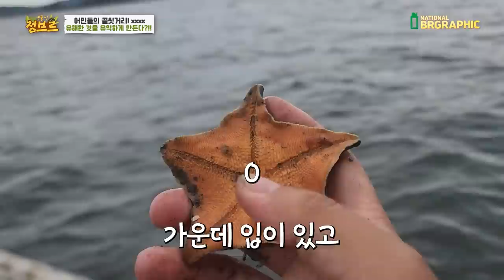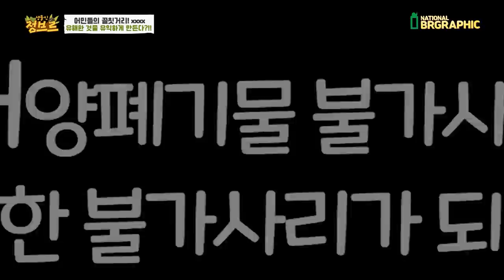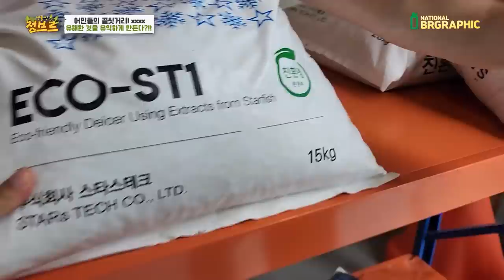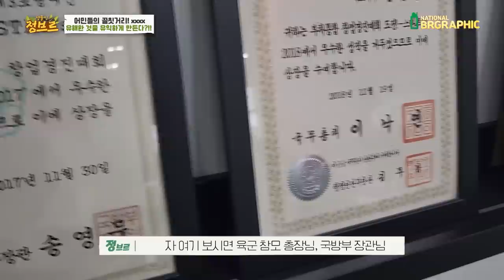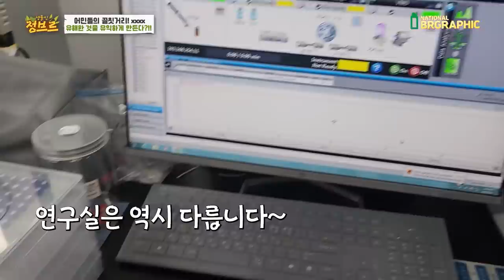어민들의 골칫거리! XXXX 유해한 것을 유익하게 만든다!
자연의 한 일부분이지만 어민분들에게는 정말 큰 골칫거리인데요..ㅠㅠ
이렇게 많이 잡히는 불가사리를 보면 걸러내는것도 힘들고 처리도 힘든데 어떻게 이 불가사리를 이용하여 유익하게 만드는지 궁금했는데 궁금증 해결되었네요!!

어민들의 골칫거리인 불가사리를 업사이클링한 제품이 궁금하다면?